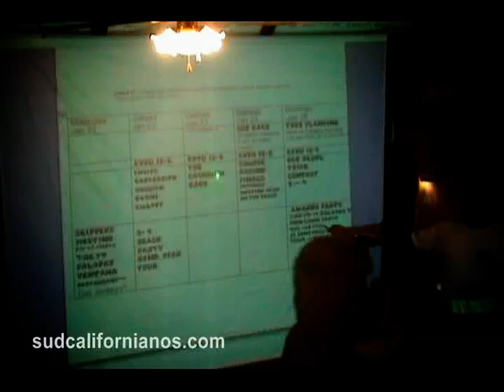LA VENTANA CLASSIC and KiteXpo 2009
119 racers entered this years event. Due to fluky winds the crossing was pushed back two days and was finally held on Saturday. On race day we had 36 entrants in the sportsmen class and 75 in the competitors class. As everyone waited for the La Ventana wind to fill in a treasure hunt was held where maps were distributed with clues in English and Spanish and racers had to ask advice from panga captains and dig to find great prizes.. 30 prizes were donated by the top kite manufacturers including a brand new kite from Sol Kiteboarding in CA.